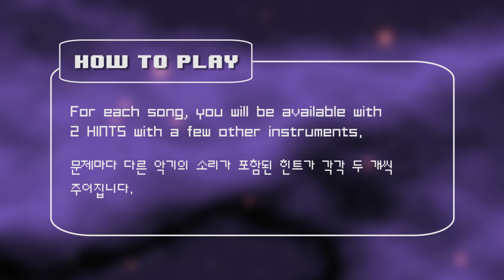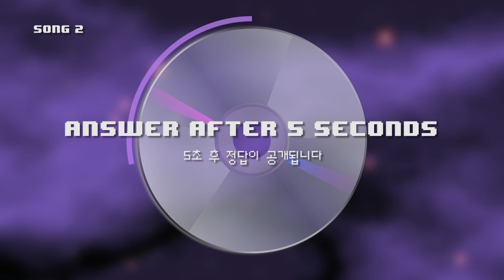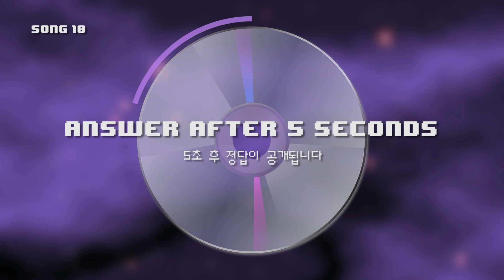[ENG] BTS BASS QUIZ : Guess BTS Songs by Only BASS SOUNDS | 베이스만 듣고 방탄소년단 노래를 맞혀보자! 방탄소년단 베이스 퀴즈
ARMY TEST 🎧 Earphones Recommended.
아미 덕력 테스트 🎧 이어폰을 끼고 시청하시는 것을 추천합니다.

Please use the original YouTube link and credit me when sharing this video.
Proper sharing with credits is always welcomed!

영상 및 영상에 삽입된 음원의 2차 가공과 재업로드를 금지합니다.
영상 이동 시에는 출처를 밝히고 유튜브 플러그인 삽입 또는 원본 영상 링크를 직접 공유해 주세요.